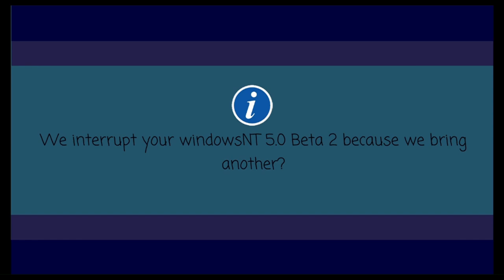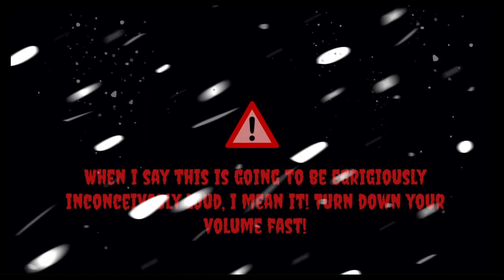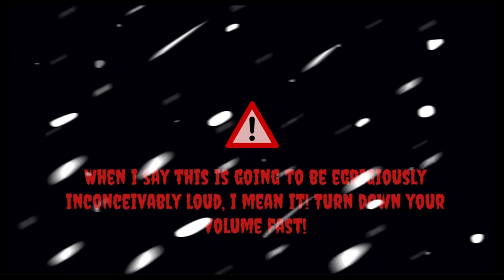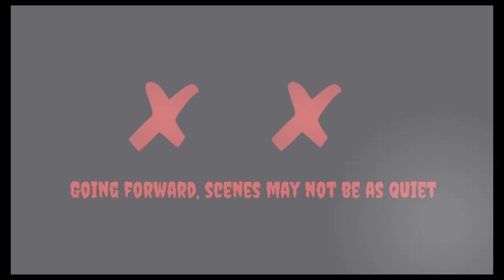[Barney Error 5] - Scare of the Super.EXE Punishment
This is my fifth Barney Error. I guess I was wrong to assume making it during the day isn't scarier either with red alert and double red alert screen effects. Oh well.

This is a Super Punishment video, with Blueboy21 featured as Barney's killer. This is another hardcore Barney Error, but is much scarier than my other ones, or at least I wish to be, contianing super in every name due to the amount of trouble the user got into. The user who is shutting off their PC, also dies after the Super.EXE Punishment and doesn't even get a chance to upgrade because of the severe anger.

Punishments:
Super Ultra Punishment
Super Hyper Punishment
Super Severe Punishment
Supere Extreme Punishment
Super Mega Punishment
Super Giga Punishment
Super Peta Punishment
Super .EXE Punishment
Death / No Upgrade